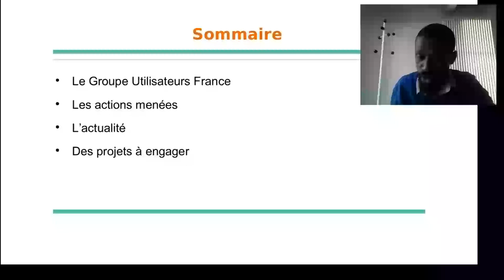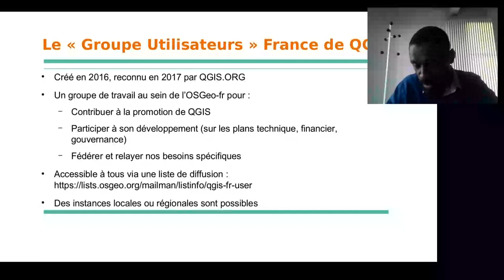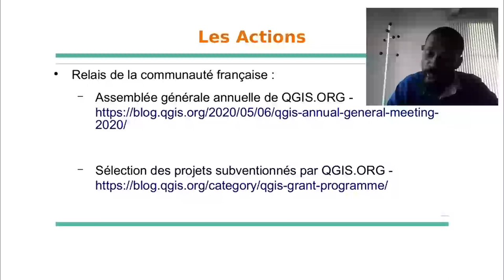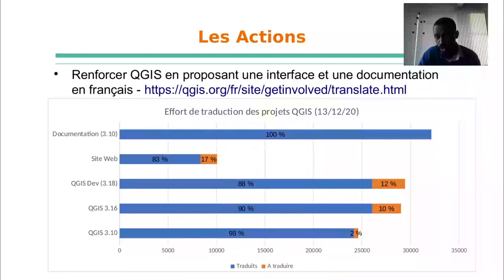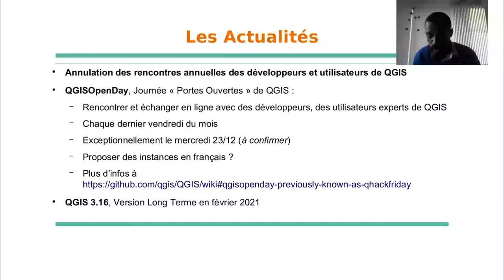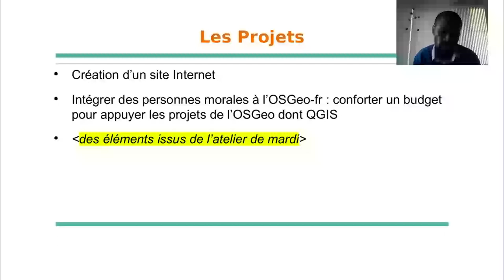Groupe des utilisateurs QGIS FR 2020 - état de lieux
Présentations aux journées QGIS FR 2020

Harrissou Santanna, représentant du groupe QGIS-FR auprès de QGIS.org fait le bilan de l'année passée et des perspectives en ouverture de la journée de conférences